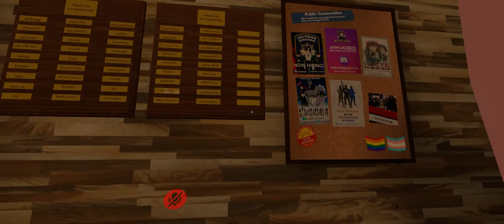VRChat (Not a ASMR)